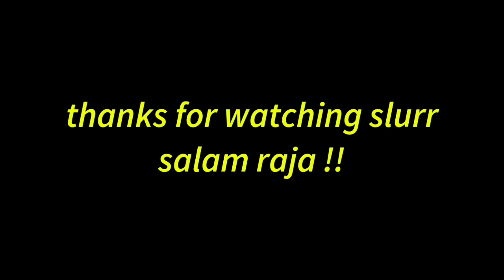check sound knalpot kolong mbah Ranto Solo